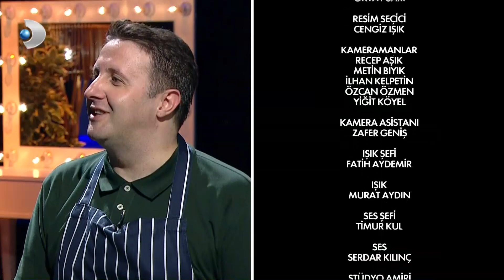Arda ile Omuz Omuza 53.Bölüm - FULL BÖLÜM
Ünlü isimlerin, Türkiye’nin sevilen şeflerinden Arda Türkmen’in yardımıyla mutfak performanslarını sergilediği, muhabbetin koyu olduğu ve birbirinden eşsiz lezzetlerin tariflerinin bulunduğu ''Arda ile Omuz Omuza'' Heyecanı Burada...